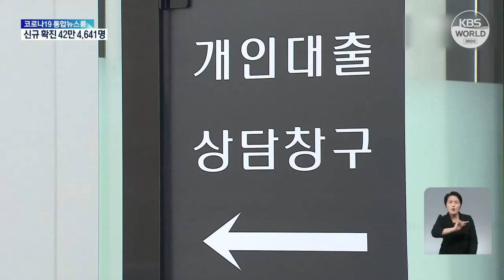受国债利率飙升影响 韩住宅抵押贷款利率逾6% | KBS NEWS 220330